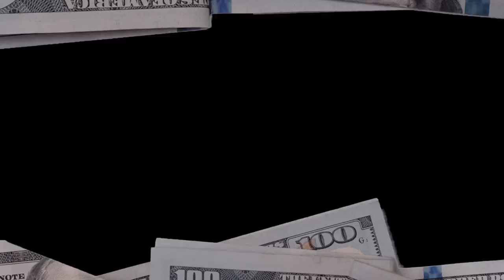JMAYZ- 100 HUNDREDS (Official Music Video)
New single from JMAYZ'S new album "Crush"
Find it on all platforms now!
shot by foreverthegoat productions